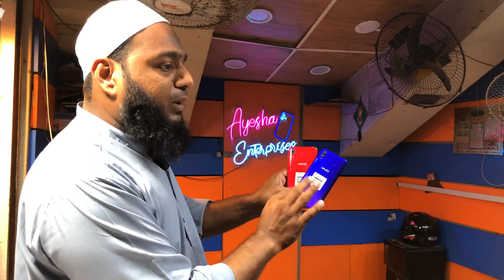Cheapest price phone new arrived clearance sale Eid offer